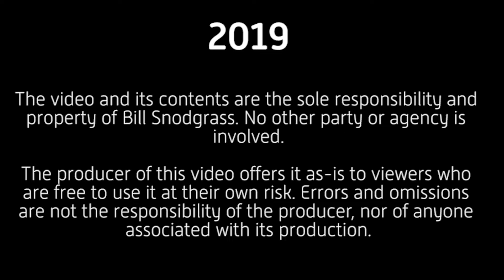She Got Your Coupon! - s2e7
Another day, another random thought…

"An Introduction 2" - Johannes Bornlöf